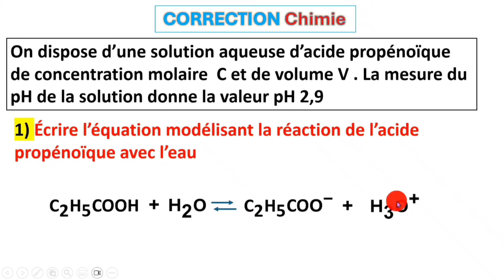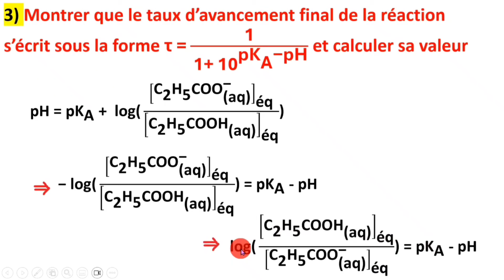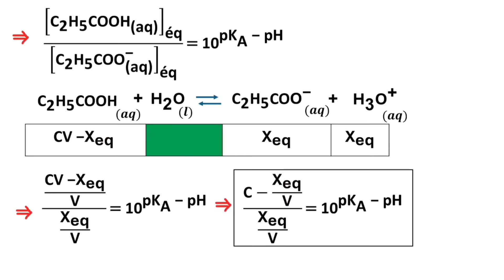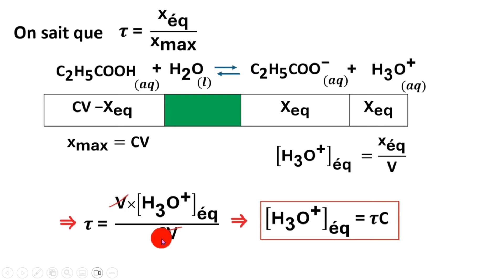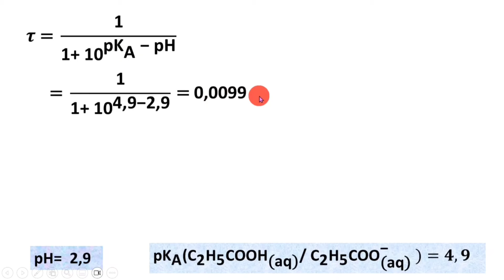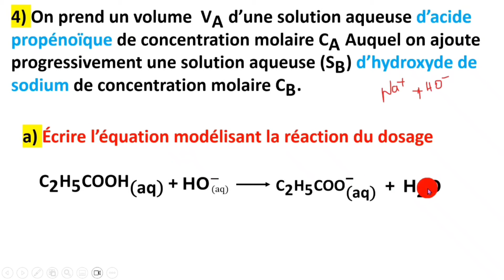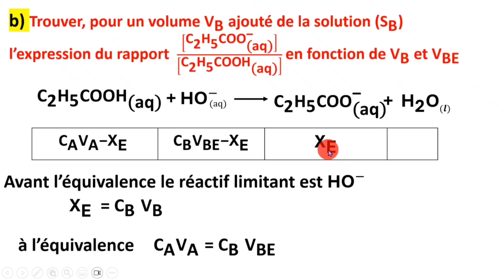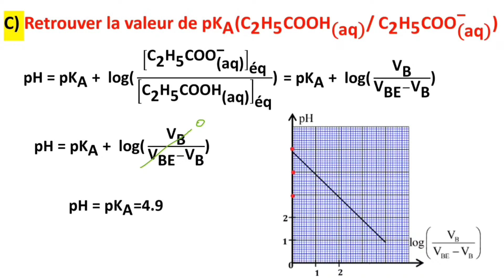contrôle 1 semestre 2 partie 3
lien de la partie 1